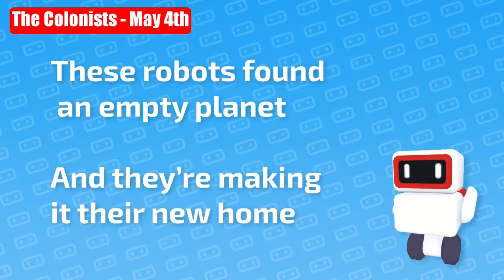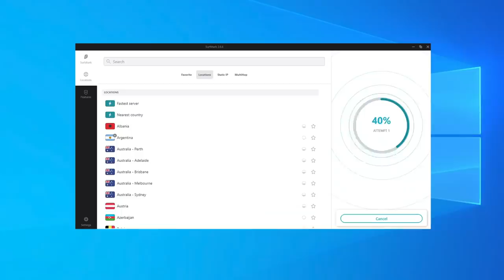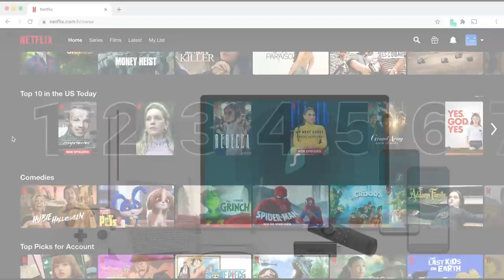The BEST NEW Nintendo Switch Games For May 2021!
What games are dropping on the Nintendo Switch in May? Quite a few actually. From first party Nintendo games to third parties and indies, let's go over what new Switch games are coming!